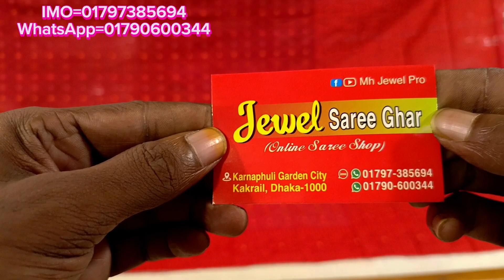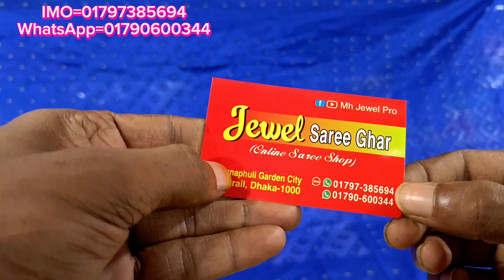designer jamdani saree collection 2023, jamdani saree price in bangladesh, mh jewel pro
mouchak market